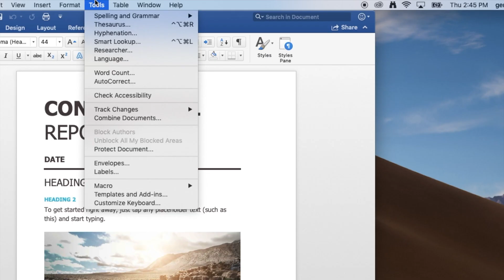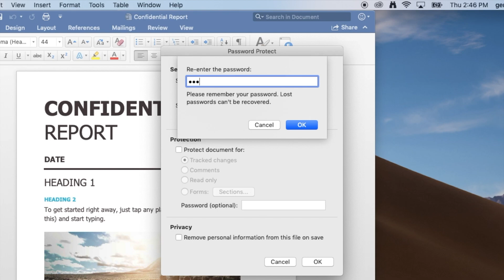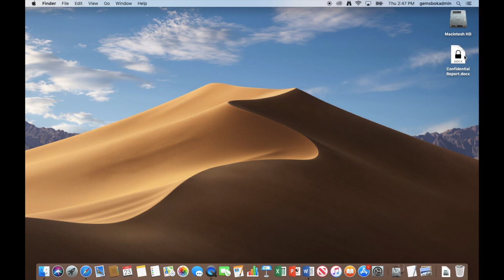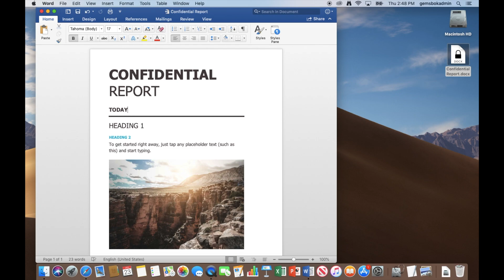How to lock an MS Word File with a password on Mac OS X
In this video, we show you the built-in security features for Microsoft Word on Mac OS X to allow you to password protect a Document and lock it so only authorized people can open it. We also cover a second layer of security where you can prevent unauthorized users from making changes or printing the Document.

We release videos often to help you get the most out of your Apple devices!

Let us know if the video helped you in the comments below! If you have any suggestions on topics we should cover, please also put them in the comments below.